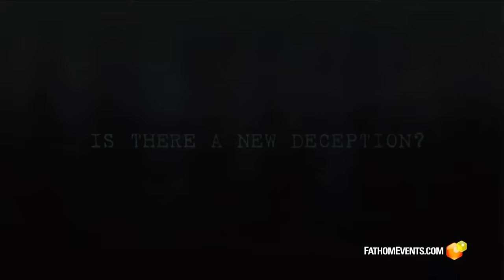Climate Hustle Trailer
Fathom Events, SpectiCast, CFACT and CDR invite you to experience Climate Hustle when it comes to select cinemas nationwide for a thought provoking one-night event on Monday, May 2. Featuring a panel discussion with special guest Sarah Palin (2008 Republican Vice Presidential Candidate; Governor of Alaska (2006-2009).